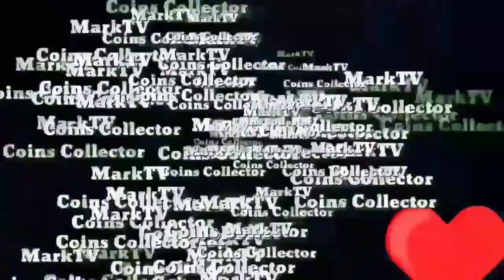MAG INGAT PO KAYO DITO MANLOLOKO YAN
10PESOS YEAR 2000 10PESOS YEAR 2007 10PESOS 2009 10PESOS YEAR 2014 10PESOS YEAR 2008 10PESOS HARD TO FIND BARYA NA MAY MATAAS NA HALAGA BSP SERIES
saan pwdi mag benta ng barya
kapuso mo jessica soho coin
10PESOS COMMEMORATIVE COIN VALUE
10PESOS COMMEMORATIVE COINS
COMMEMORATIVE 10pesos 2013
COMMEMORATIVE 10PESOS 2014
COMMEMORATIVE 10PESOS 20 15
COMMEMORATIVE 10PESO 2016